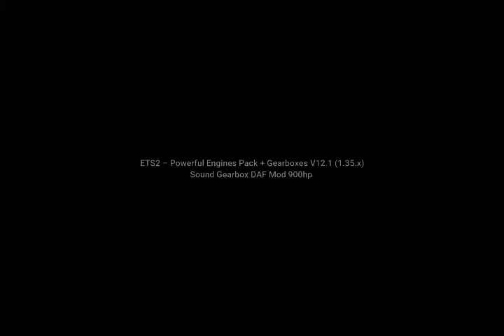ETS2 Engine Gearbox Sound Mod DAF 900HP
ETS2 – Powerful Engines Pack + Gearboxes V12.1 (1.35.x)

V8 Open pipe 900hp (661kw) price 20.200 Euros in Garage Truck Config